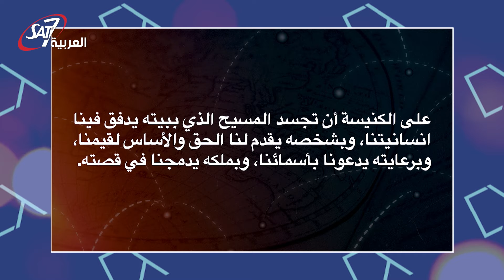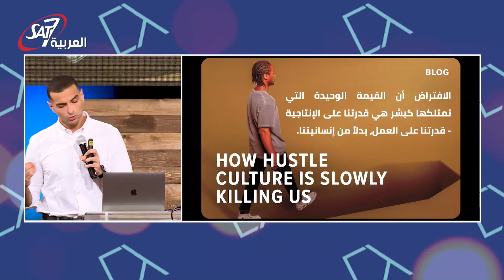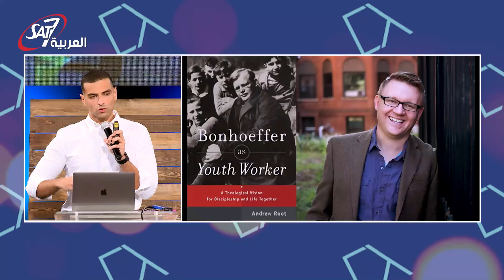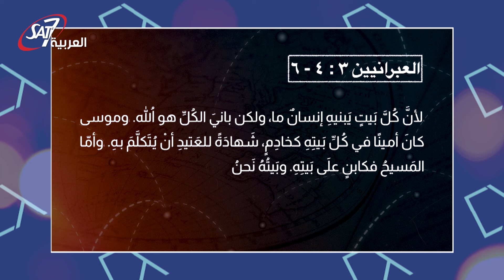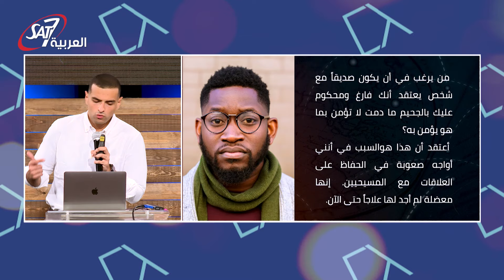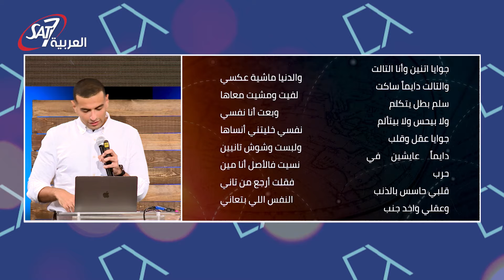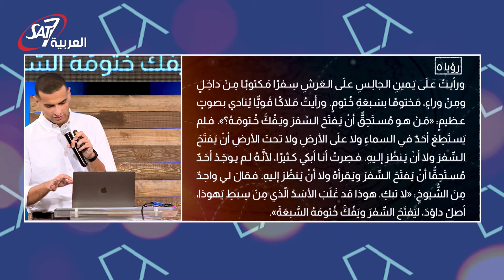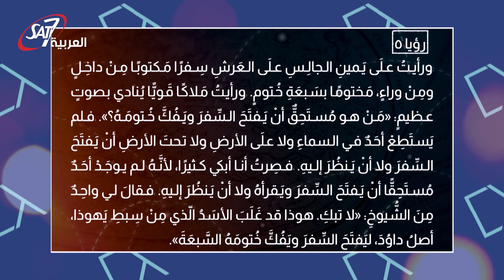الإرسالية الكنسية للشباب فى العالم المعاصر| رفيق ماهر صموئيل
4 تحديات ثقافيه مشاكل موجوده في عصرنا في العالم المعاصر انا بحس انها بتوصف قوي الجيل بتاعنا والتحديات اللي بيقابلها وفي كل مشكله هيتكلم عنها رفيق ماهر صموئيل وهيشرح  ايه دور الكنيسه او ايه دورنا ككنيسه نخدم الشباب.

1- الاستهلاكية والإنتاجية
2-  النسبية وغياب المطلق
3-  التشتت وفقدان الهوية
4-  النجومية والنشاط السياسي

00:00  المقدمة
12:02 ثقافة الاستهلاكية والإنتاجية
30:02 النسبية وغياب المطلق
44:58 التشتت وفقدان الهوية
59:35  النجومية والنشاط السياسي